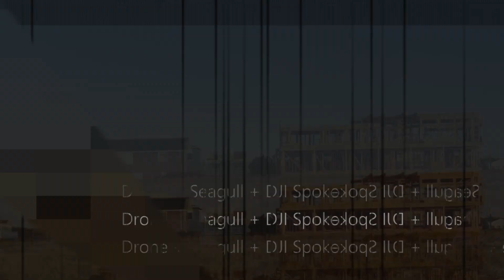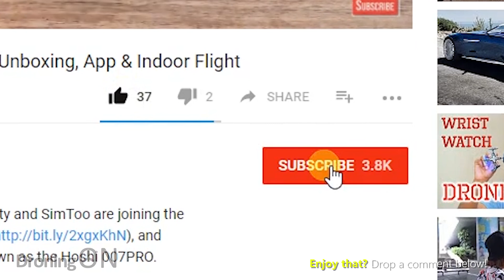Seagull Drone-Photobombs DJI Executive's (Mavic Air + Obstacle Avoidance)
Adam Lisberg (DJI Corporate Communication Director, North America) was flying during vacation on the beautiful Long Beach Island (New Jersey) when his DJI Mavic Air encountered a seagull! What happened next demonstrates how impressive modern OA technology is!